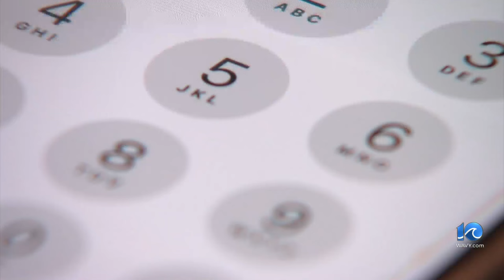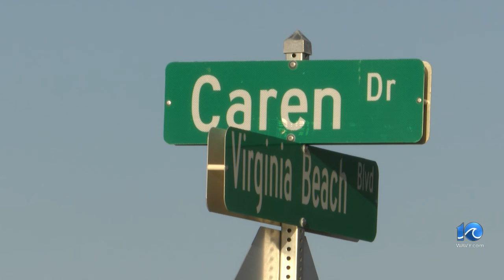Police investigating homicide on Virginia Beach Blvd.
Virginia Beach Police who responded to a call for shots fired on Virginia Beach Boulevard Sunday evening found a 65-year-old woman who had died, and police said they are investigating the incident as a homicide.